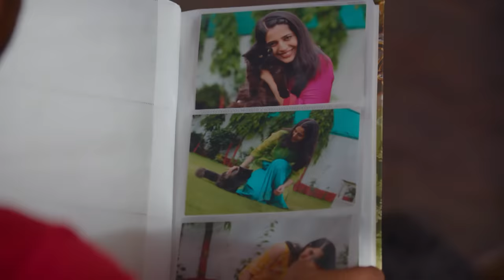Nayan से क्या बात छुपा रहा Dushyant? | Laal Ishq | Full Ep 12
"Dushyant reluctantly marries Nayan and attempts to keep his distance from her. However, shortly after their wedding, Dushyant witnesses her exhibiting unusual behavior and discovers a troubling incident from her past."